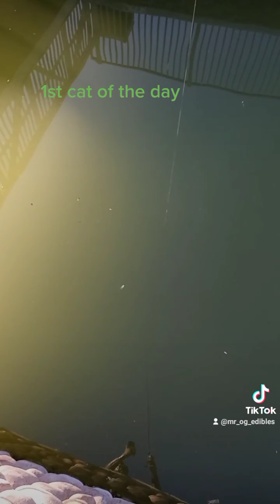relaxing part2 of the day 2nd spot nice size meow meow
fat cat